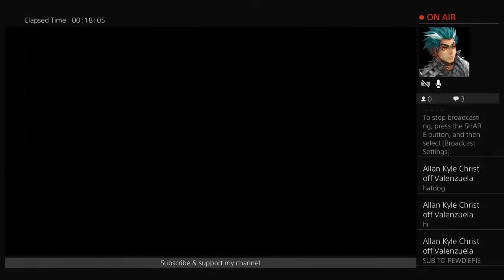TanPogi08's Live PS4 Broadcast